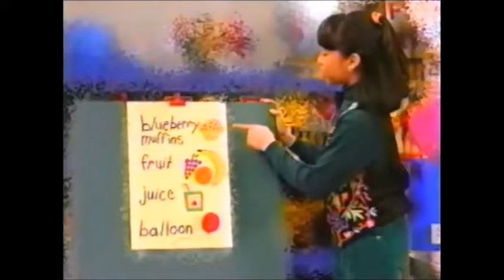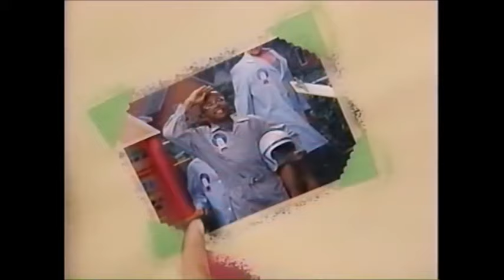Barney Says (Season 3)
**Requested by Brian Chen**

As a special treat, here is my Barney Says montage of the third season, the last season of the first generation! What is your favorite episode of this season?